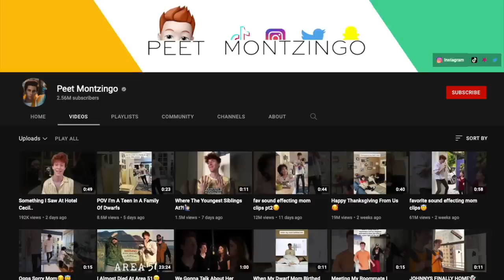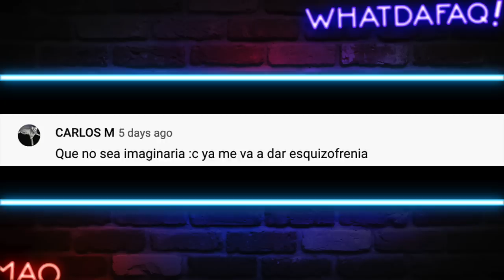Tik Toker Trolea a su mama enana todos los dias!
Este tik roker es un loquillo Tik Toker Trolea a su mama enana todos los dias!